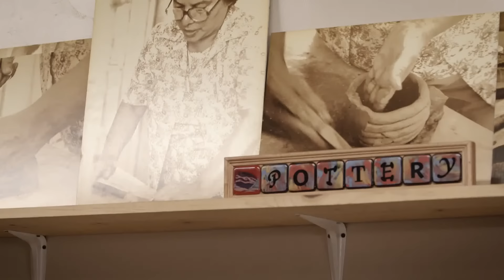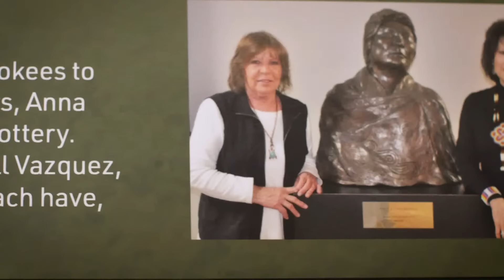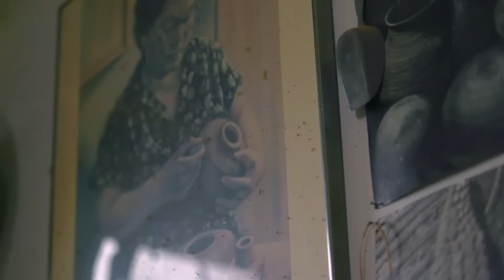ᏣᎳᎩ: Wherever We Are, 2024 Cherokee Pottery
The history and culture of Cherokee pottery is second to none. It preserves our cultural legacy, tells stories through clay, and connects our history and our identity as Cherokee people.

On this special episode, we'll hear from Principal Chief Chuck Hoskin Jr., Deputy Principal Chief Bryan Warner, Cherokee potter Carrie Lind, Cherokee National Treasure Jane Osti, and Deputy Speaker of the Council of the Cherokee Nation and Cherokee National Treasure Victoria Vazquez.